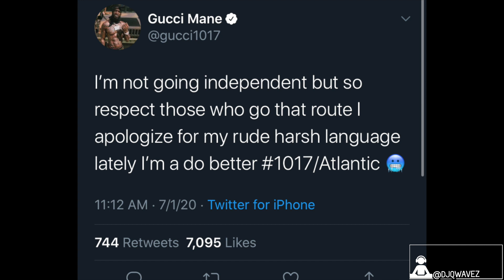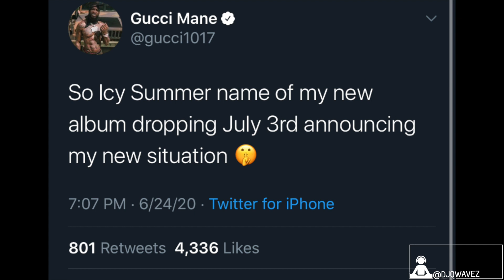Gucci Mane (Now) Says He's Not Going Independent: 'I Apologize for My Rude Harsh Language Lately'